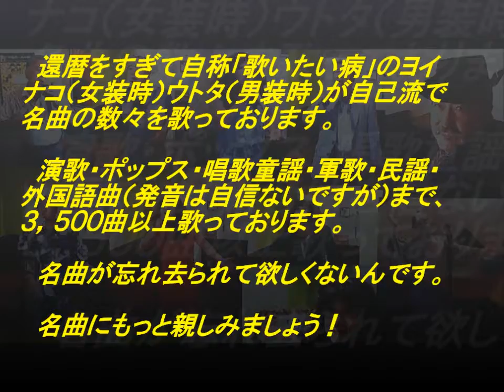表題付願い（中村）歌詞付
テレビドラマ「外科医有森冴子」（主演：三田佳子）主題歌、中村雅俊さんの名曲『願い』を歌って歌詞も付けてみました。